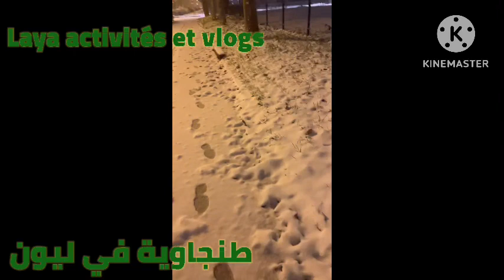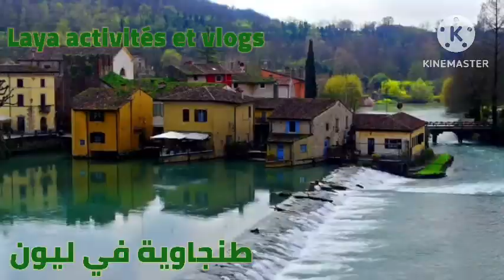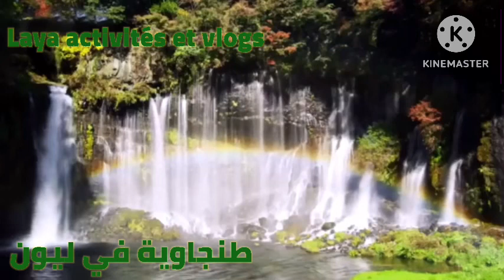# mes meilleurs souvenirs lyon # Barcelone,saint Jean de luz,Saint priest,tanger,😇♥️اجمل ماصورته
اجمل ما التقطته عدسة كميرا هاتفي في مدينة ليون الفرنسية وفي مدينة برشلونة وسان جان دي لوس و لقطات من سماء مدينة طنجة المغرب
Je présente dans cet video mes meilleures souviens que j’ai dans mon téléphone
J’espère que vous amuser avec Moi
Et que vous aimez cet vidéo
Et n’hésitez pas de faire abonné et j’aime 🫶 et à la prochaine vidéo